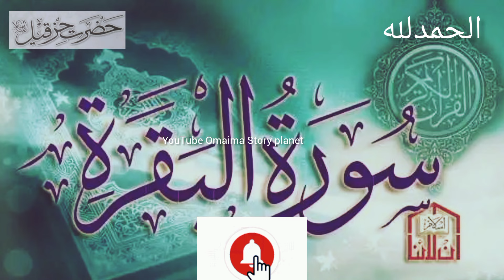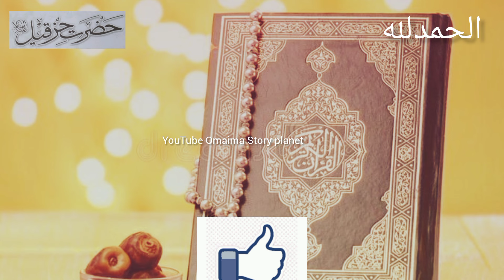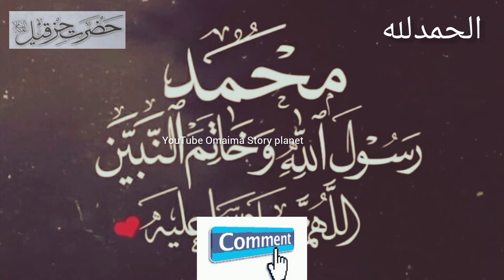The Story of Prophet Hizqeel in Urdu | Omaima Story Planet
The Unbelievable Prophecies of Ezekiel

The Unbelievable Prophecies of Ezekie

Description!
Assalamualaikum! Todays video is about story of hazrat Ezekiel.
In this episode of Islamic stories, we examine the remarkable narrative of Hazrat Ezekiel, a prophet who holds a vital place in Islamic history. From the planet Omaima to the streets of ancient civilizations, Hazrat Hizqeel AS made a lasting impact on those around him. Through his courage and perseverance, he inspired a generation of Muslims to remain steadfast in their faith and trust in Allah. Join us as we investigate the compelling story of this distinguished prophet and uncover the valuable lessons applicable to our daily lives.

Your Queries!
Omaima story planet
The Unbelievable Prophecies of Ezekiel Omaima Story Planet
Why is Ezekiel important islamic stories
The islamic prospective prophet Ezekiel
The Incredible story of hazrat Ezekiel
The supernatural life of hazrat Ezekiel
The amazing story of prophet Ezekiel (PBUH)
The prophet legacy of hazrat Ezekiel
Israel
Last days
Prophecy
End times
Bible
Prophecy

My Videos play List?

Omaima Story Planet
From - Faisalabad ( Pakistan )